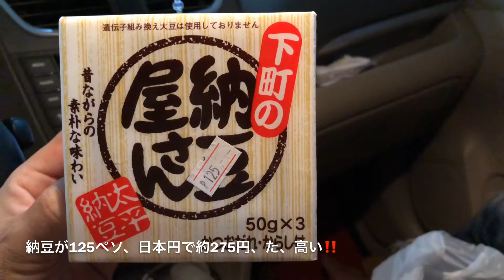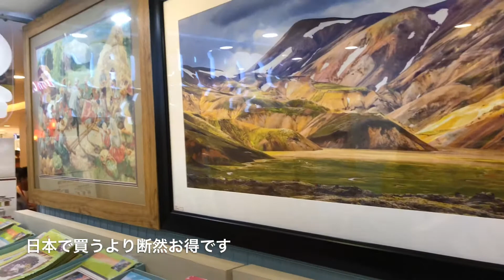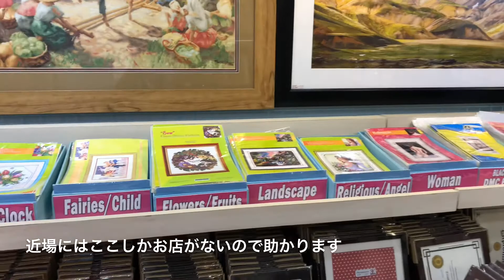フィリピンでお買い物‼️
ダスマリニャスのロビンソンで日本食材の買い出しに行きました。